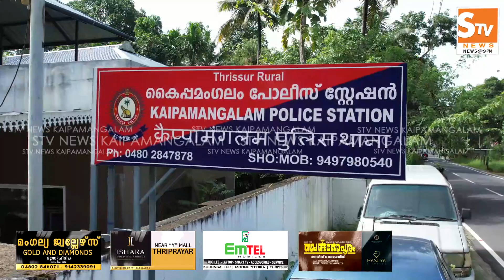Kaipamangalam Stv News @ 9 PM 05.03.2023